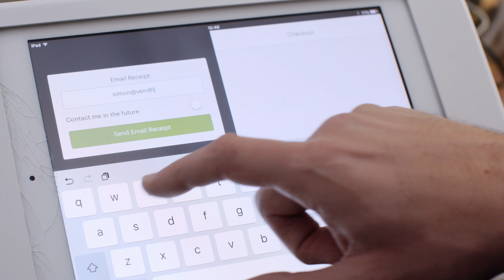Number Six uses Vend POS for 40% YOY retail growth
Number Six are an independent menswear retailer off Brick Lane in East London. They use Vend POS to capture customer data, manage their inventory and keep customers coming back.